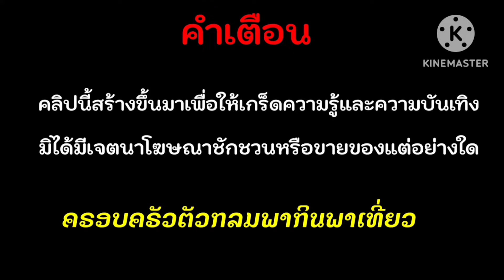S99 ของดีจาก กาญจนบุรี / Special Blended Spirits